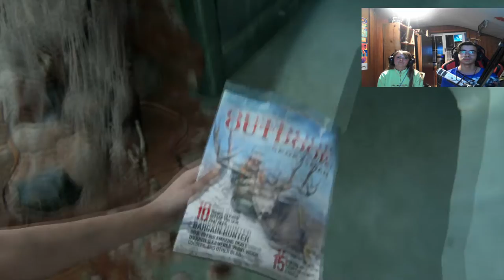The Last of Us Part II #15 Die Spürhunde sind da |Lets Play Last of Us 2 [mit Schwester]